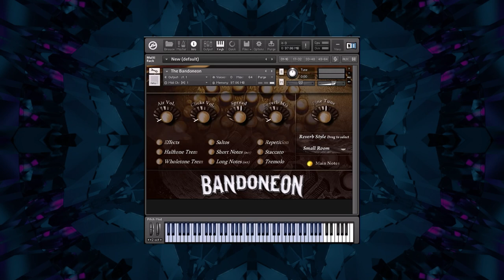The Bandoneon // Kontakt Instrument // Contextual Demo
The Bandoneón is a type of concertina popular in Argentina and Uruguay. It plays an essential role in the orquesta típica, the tango orchestra.

This particular Bandoneón was recorded in Buenos Aires, Argentina by the renowned composer Guillermo Guareschi.

Full retail version of Kontakt 4.2+ required. Will only work in demo mode with the free Kontakt Player.